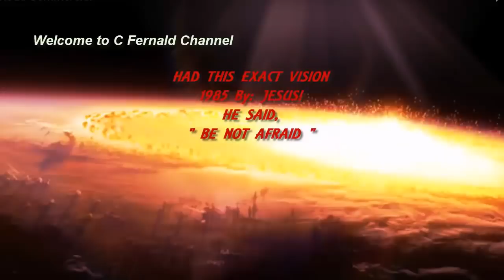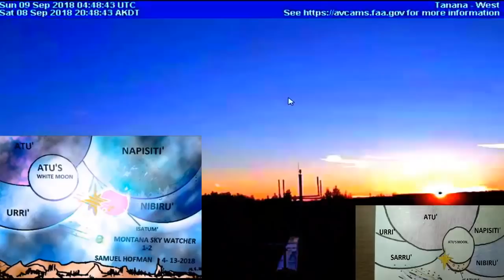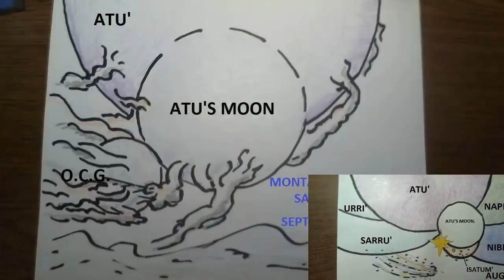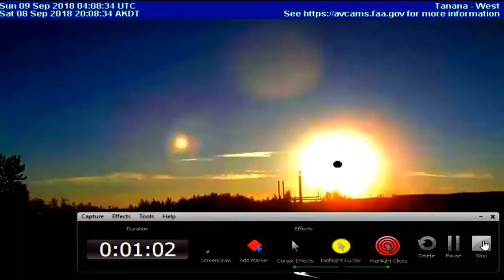Breaking News ' Planet x is here ' Isatum n Atu's Moon!!